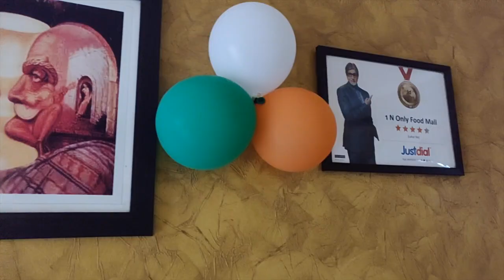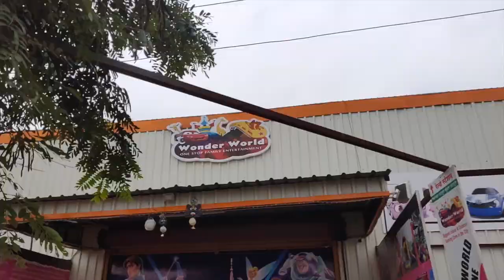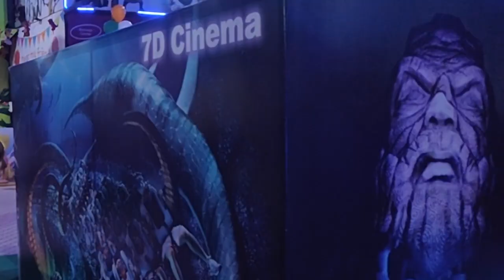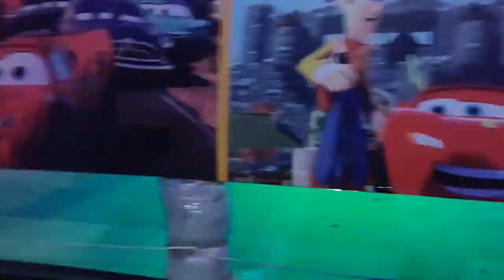Latur's First Entertainment Park for Family : Latur Aani Laturkar - Part 3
Latur, has very few family entertainment options at present. In this video, let's explore "Wonder World" in Latur, Latur's first Entertainment Park for the entire family. I also made a short stopover at "1 n Only Food Mall" on Ambajogai Road.

Wonder World is packed with entertainment for kids, teens as well as grown ups.  Wonder world, Latur also conducted free trip to orphanage children in April 2018. This Entertainment park also organises New Year party, Valentines Day Party, School trips apart from Birthday parties and leisure events.

Address of Wonder World:
Near Latur Railway Station on Ring Road, Latur.

Games in Wonder World, Latur include kids play, 7D Cinema, Roller coaster ride, Basket ball, Archery, Cricket, Car and Bike racing, Bowling alley, Dash car etc. It's the first in-house amusement park in Latur.

Produced by: Rinisha Web Services, Latur

Special thanks to:
Wonder World, Latur
1 n Only Food Mall, Latur Instagram Handle: *tigbts*